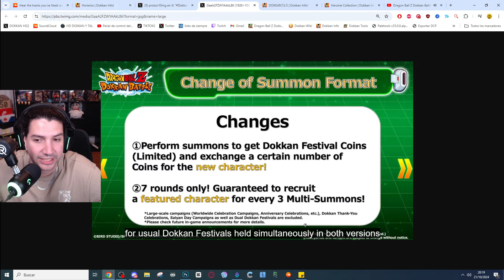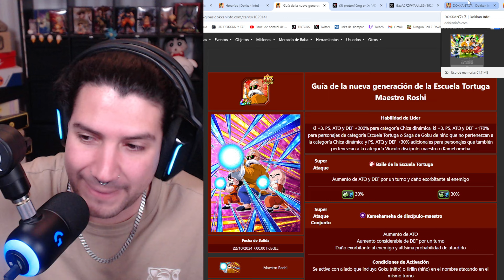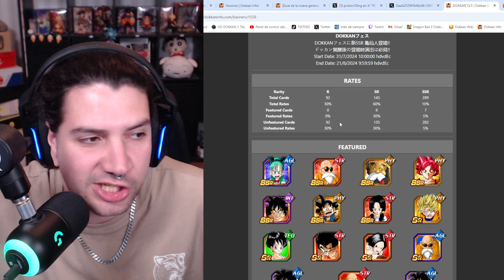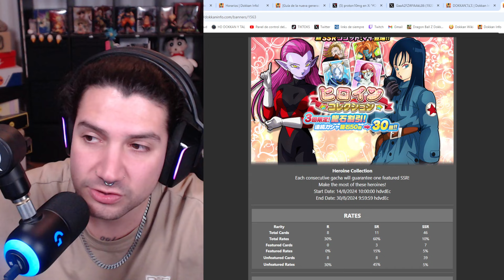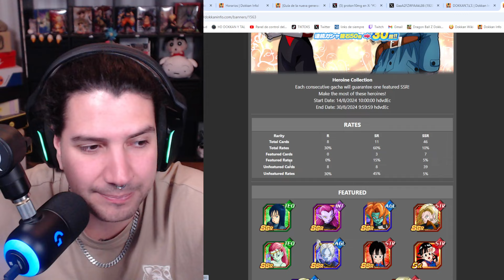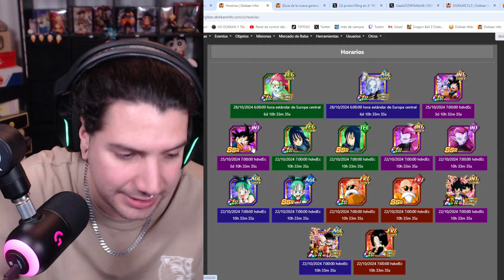NO PITY con DESCUENTOS y CAMBIOS en el BANNER! VALE LA PENA TIRAR al MAESTRO ROSHI DOKKAN FEST